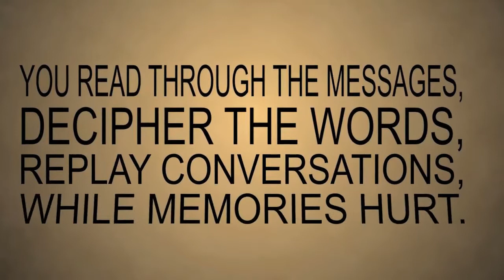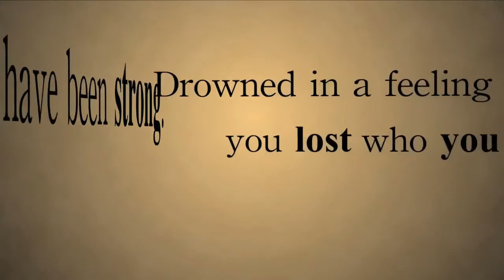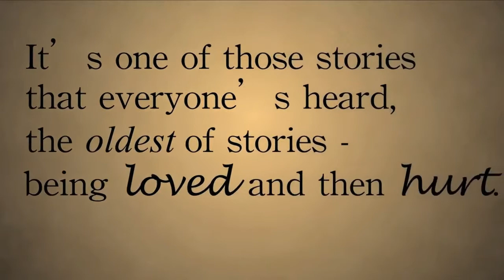Rhymes and other jazz